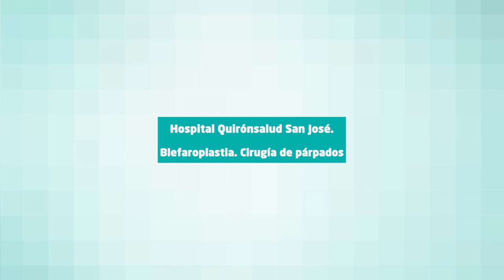Blefaroplastia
La Dra. Sonia Janneth Hincapié, oftalmóloga Oculoplástica experta en el tratamiento de enfermedades relacionadas con los párpados y vías lagrimales del Hospital QuirónsaludSanJosé explica en qué consiste la blefaroplastia, en qué pacientes está indicada y qué aspectos se deben tener en cuenta antes de someterse a una cirugía de blefaroplastia.